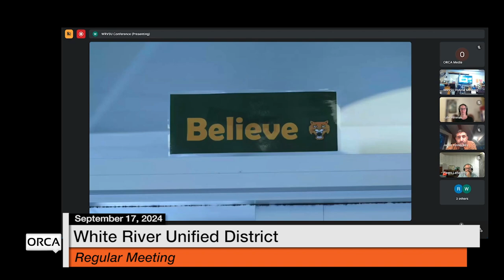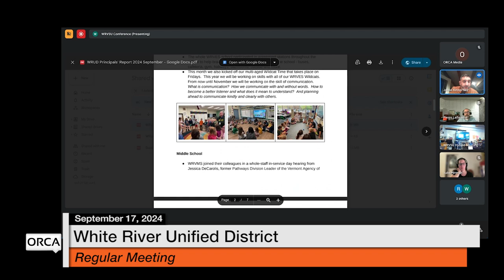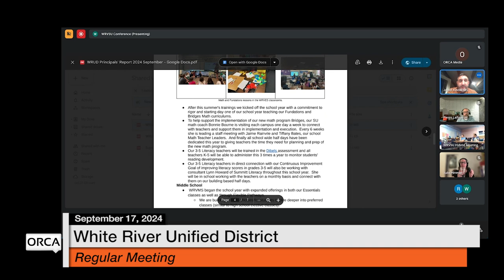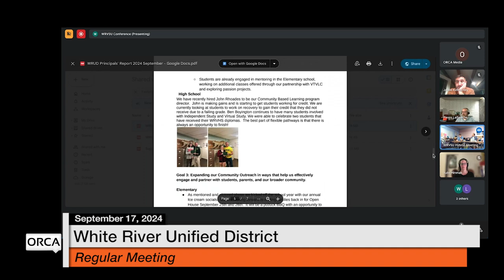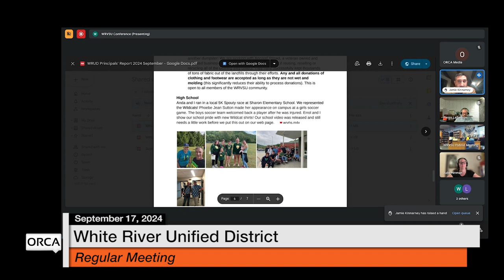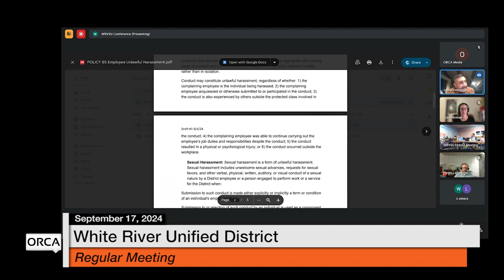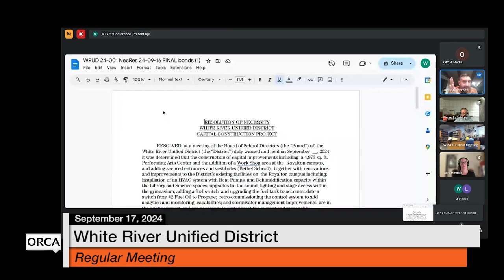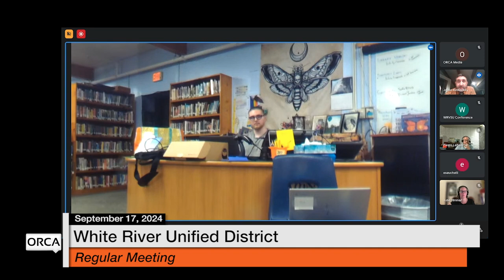White River Unified District Board - September 17, 2024 [WRUDB]